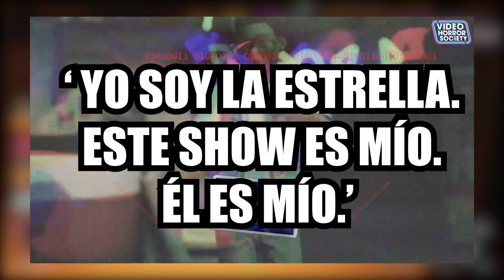¡VIENEN CAMBIOS A VIDEO HORROR SOCIETY! | NOTAS DE DESARROLLADORES 13/08 (VHS)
✅👍Deja tu like para apoyar el contenido del canal 👍 ✅
🔗Compártelo para que mas gente disfrute del contenido del canal🔗